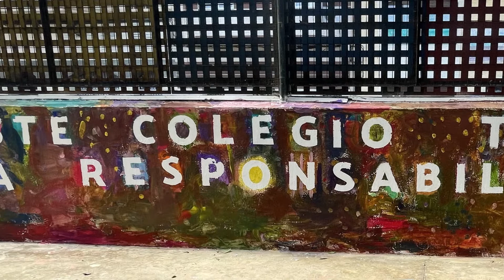Día MUS-E. CEIP Reyes Católicos. Melilla